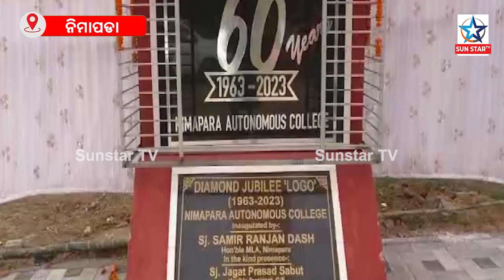ଉଦଯାପିତ ହେଲା ତୃତୀୟ ଦିବସ ହୀରକ ଜୟନ୍ତୀ, କାର୍ଯ୍ୟକ୍ରମରେ ଯୋଗଦେଲେ ଆକାଶ ଦାସ ନାୟକ